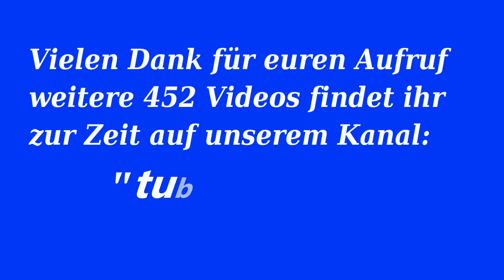Weihnachten 2014 mit Leon von tubehorst1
Weihnachten 2014 mit meinem Enkel Leon.
Hintergrundmusik von YouTube gemafrei:
Jingle Bells u. O Come All Ye Faithful